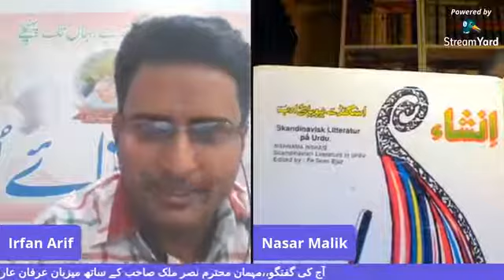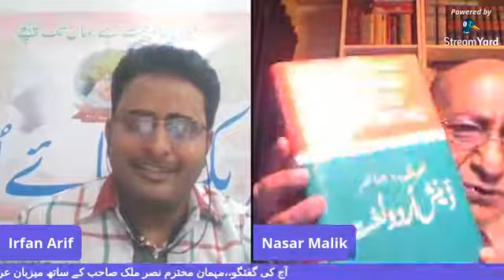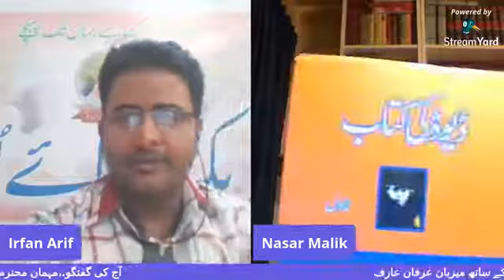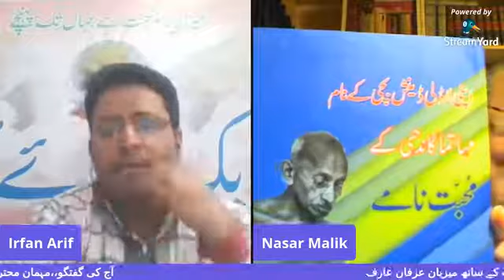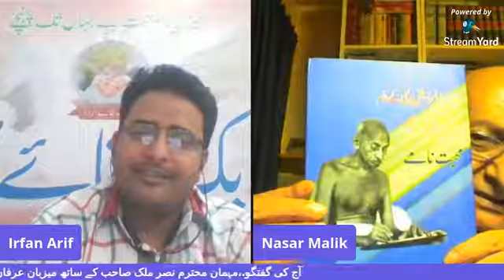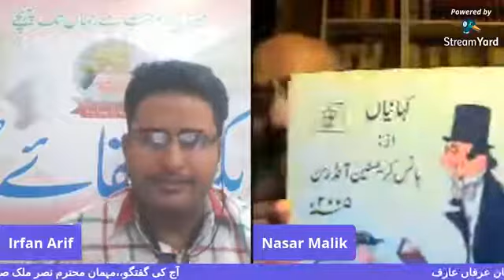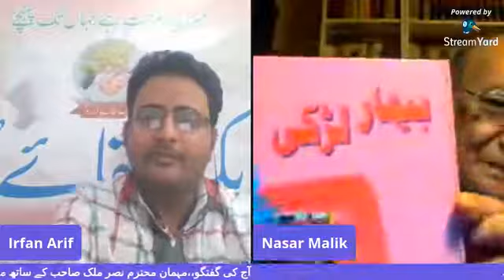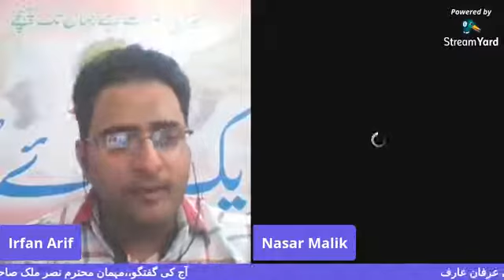Nasar Malik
IRFAN ARIF IN CONVERSATION WITH Nasar Malik